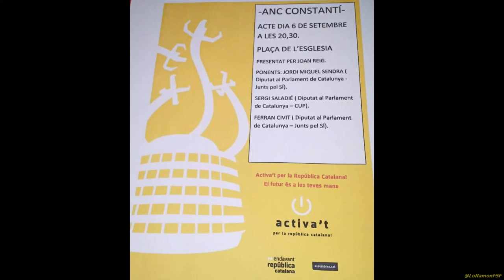Sergi Saladié i Gil. Taula rodona a Constantí amb representació dels partits independentistes.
presentat per Joan Reig, i amb els ponents,
Sergi Saladié i Gil
Ferran Civit i Martí
 I Jordi Sendra.

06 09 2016